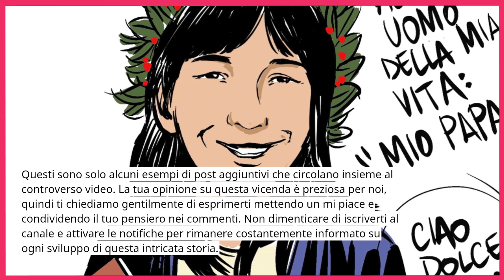🔴 ULTIM'ORA GIULIA CECCHETTIN: LO SCONVOLGENTE ORRORE "SPUNTA IL VIDEO CHOC MENTRE SC…”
Scopri l'incredibile notizia che ha sconvolto tutti! Nel nostro ultimo video, esaminiamo da vicino il terribile video che coinvolge Giulia Cecchettin. Cosa svela questo shockante filmato? Le reazioni sono già virali online. Non perdere l'opportunità di essere tra i primi a conoscere tutti i dettagli e a partecipare alla discussione su questo orrore incredibile.